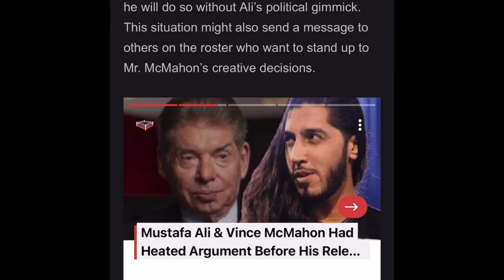BREAKING NEWS : MUSTAFA ALI REQUEST HIS WWE RELEASE…|IDONT BLAME HIM)